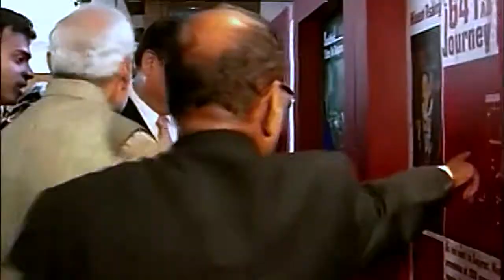Presidente chinês chega à Índia com promessas de investimentos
O presidente chinês, Xi Jinping, chegou nesta quarta-feira à Índia para uma visita de Estado de três dias com a promessa de investimentos. A China é o principal parceiro econômico da Índia.